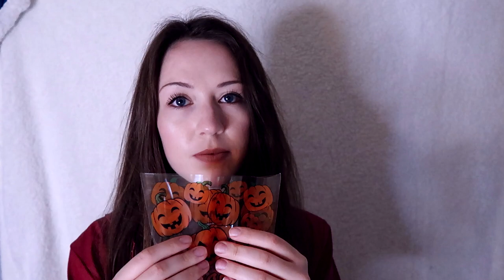ASMR Crinkle sounds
Hope this helps you relax! :)